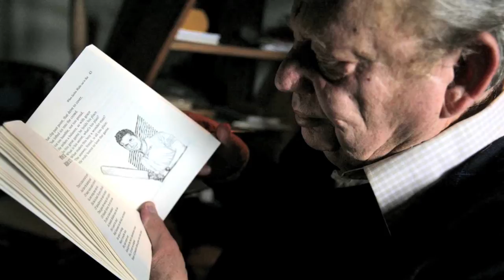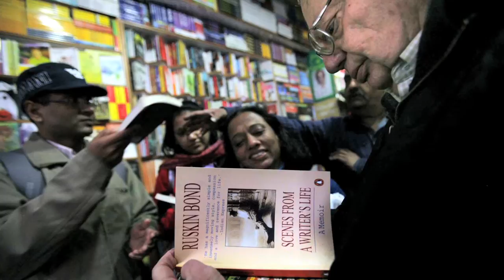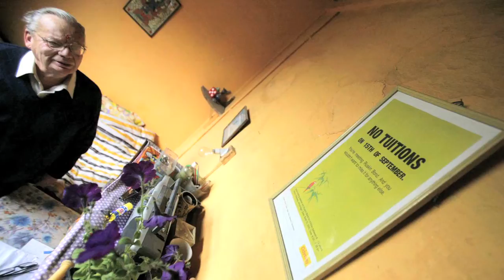Ruskin Bond: Reflections on a life of writing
Reflections on a life of writing